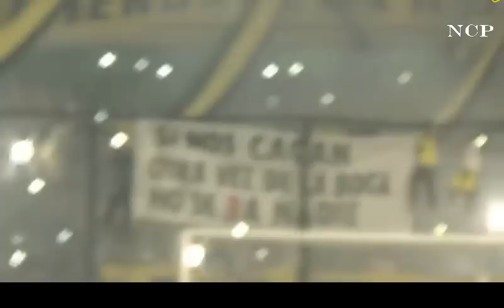Video Motivacional | Copa Libertadores |Semifinales |BOCA 2016 HD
video motivacional de boca juniors 2016 , boca semifinalista 2016,copa llibertadores,boca juniors historia, hinchada y plantel